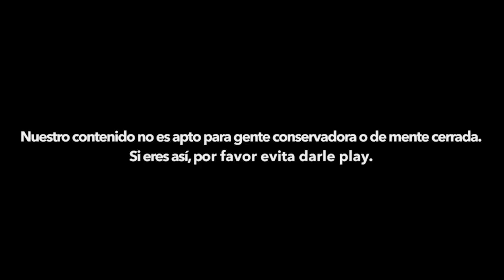Mujeres tampoco se sienten seguras en Yucatán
Las mujeres en Yucatán tampoco se sienten seguras y otras prefieren no hablar